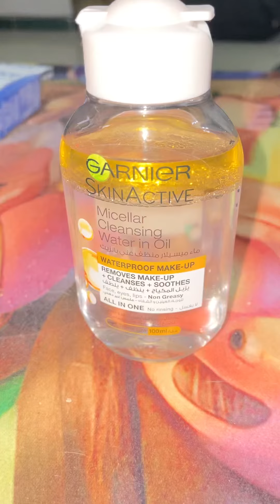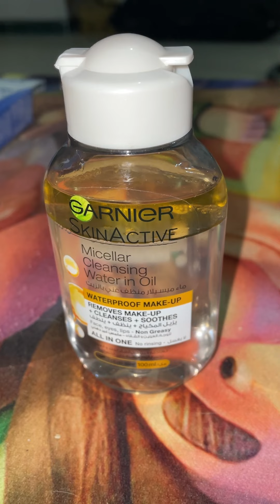مزيل ميك اب جارنيه تجربتي_مع جارنيه